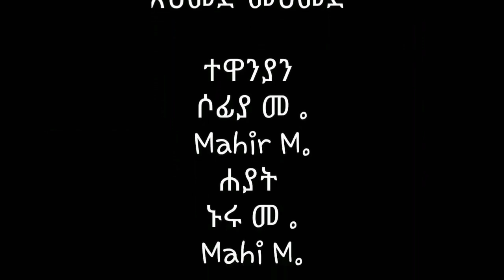አመለጠኝ (ሂስድ) ክፍል 6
አስተማሪ ድራማ